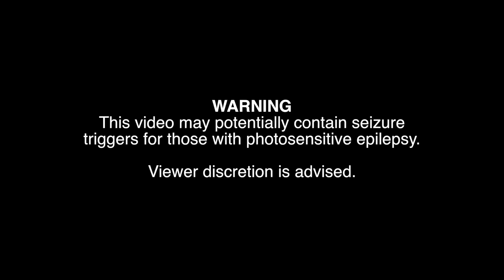Pnau - Into The Sky (Official Music Video)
Follow PNAU:
Directed by: Colter Freeman & Joe Montoya-Orosco
VFX: Matthew Lundstrom
etcetc focuses on nurturing local Australian talent as well as showcasing some of the world's most exciting names in the wider community of house music and indie electronica.